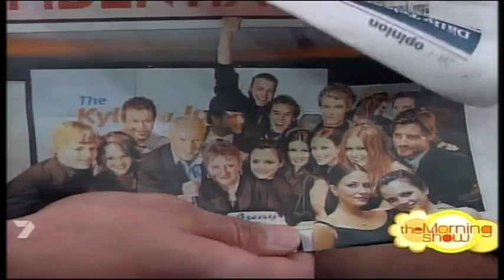Home And Away 21st Birthday Party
James Tobin from The Morning Show goes inside Home & Away's big 21st birthday party and catches up with cast members new and old such as Ray Meagher (Alf), Nicodemou (Leah), Bernard Curry (Hugo), Esther Anderson (Charlie), Lyn Collingwood (Colleen), Norman Coburn (Fisher), Emily Symons (Marilyn), Martin Dingle Wall (Flynn), Tempany Deckert (Selina) & Lincoln Lewis (Geoff)